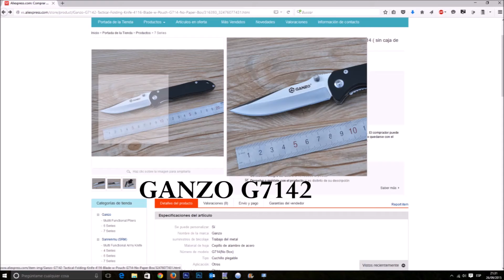Ganzo G724-GR (Parte 2) Review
Revisión de la Ganzo G724 (versión con las cachas en verde militar). Es otra más de las novedades de Ganzo en este 2015, que está siendo un año muy, muy Ganzo. La navaja me parece buena de verdad. Podéis ver las especificaciones aquí: